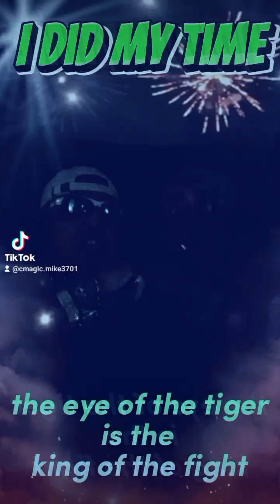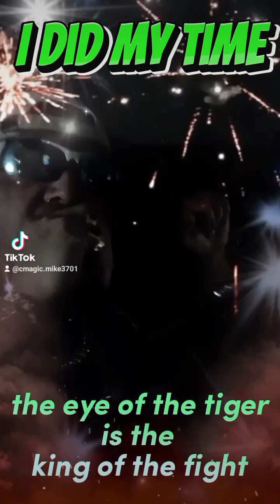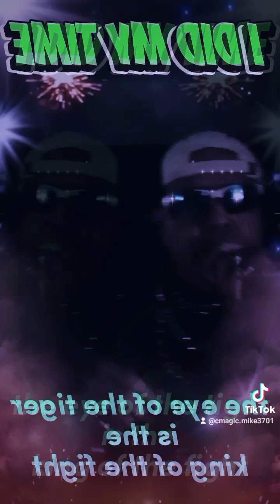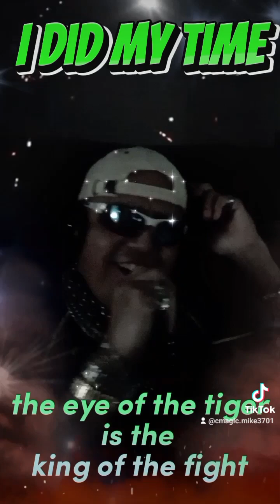October 16, 2023